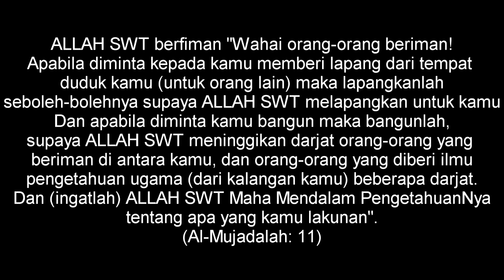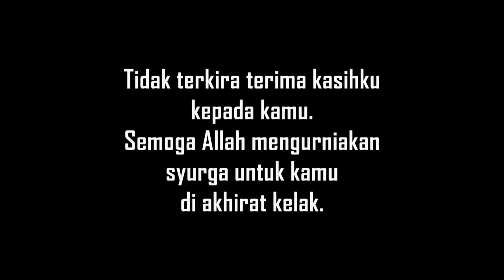Aksara Cita-Cita (Konvokesyen SMALHB Sesi 2014/2015)